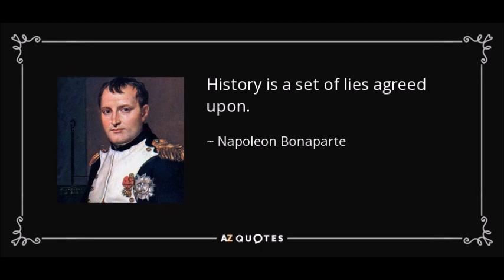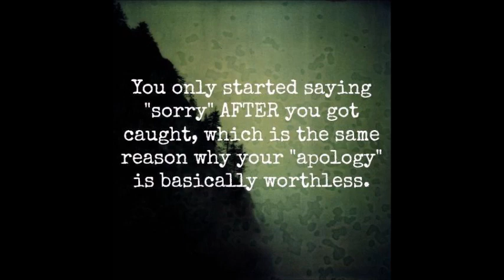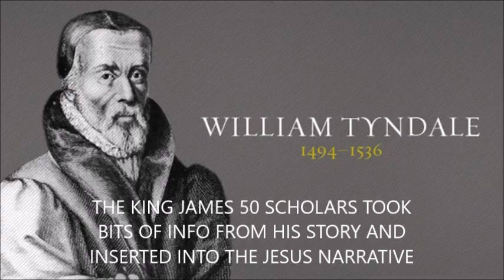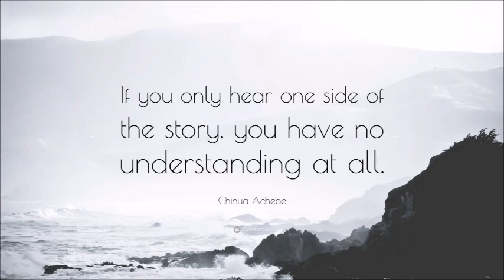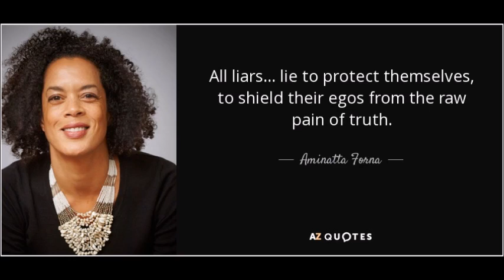Jesus vs Akhenaten: The Ultimate Showdown - Historical Truth Unveiled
Dive into the fascinating clash of two monumental figures in history: Jesus of Nazareth and Akhenaten, the pharaoh of Ancient Egypt. In this gripping video, we unveil the historical truths surrounding their lives, beliefs, and legacies. Explore the contrasting philosophies of Christianity and monotheism, as we dissect the spiritual and cultural impacts of both leaders on their respective societies.

Join us as we investigate how Akhenaten's revolutionary approach to worship may have influenced the development of early religious thought, and how Jesus's teachings transformed the world forever. We will uncover the connections and differences between these iconic figures through expert analysis, vivid illustrations, and compelling narratives.

Whether you're a history buff, a fan of ancient civilizations, or simply curious about the origins of belief systems, this video is packed with insights that will challenge your understanding of these pivotal historical moments.